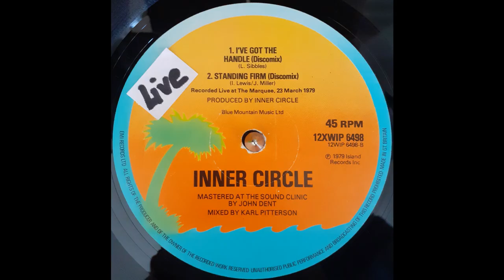INNER CIRCLE - I've Got The Handle / Standing Firm (LIVE). 1979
Island Records – 12XWIP 6498